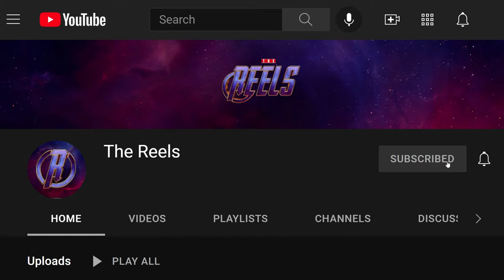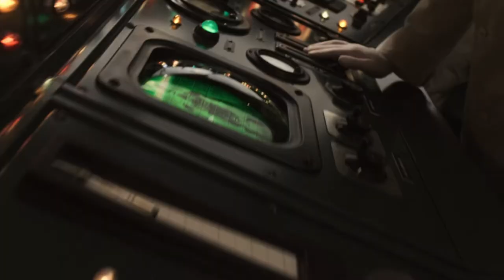10 Times Marvel Actors Went Totally Off Script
Our list of the top 10 times MCU actors totally improvised and went off script.  Which Marvel actors made the list?  You'll have to watch and see!